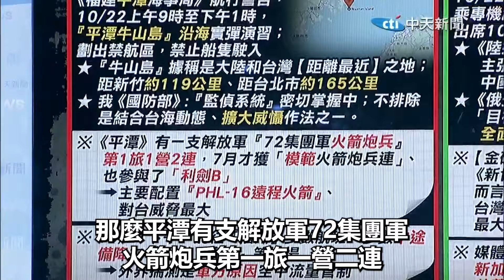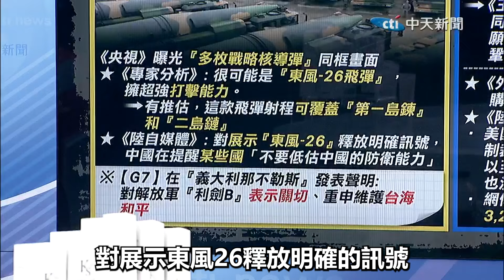【全程字幕】離台最近! 解放軍"實彈射擊"秀肌肉! 蔡正元:回擊"外國挑釁"! 郭正亮曝陸"亮東風"警告美國?!